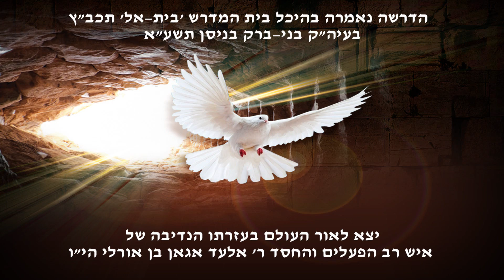- בריאת העולם - מפי הגה"צ הרב נסים פרץ זצוק"ל בהוצאת 'בחגוי הסלע'.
יצא לאור העולם ע"י ארגון 'בחגוי הסלע' .
דרשה נדירה מפי הציס"ע הגה"צ המקובל הרב נסים פרץ זצוק"ל
במטרה להפיץ את הזוהר הקדוש בכל העולם ולכל יהודי...